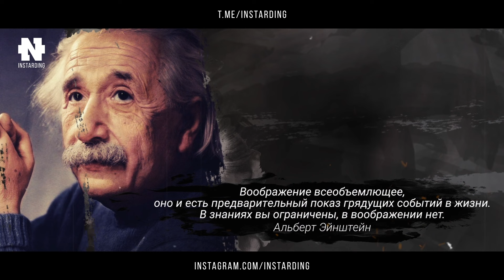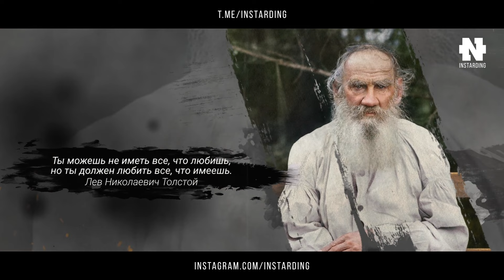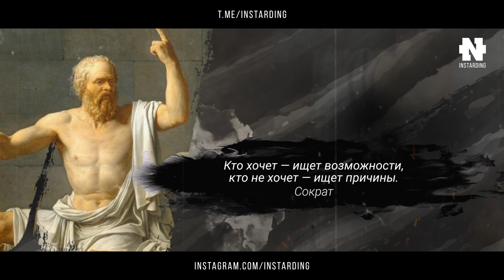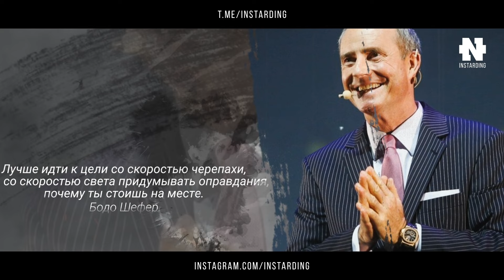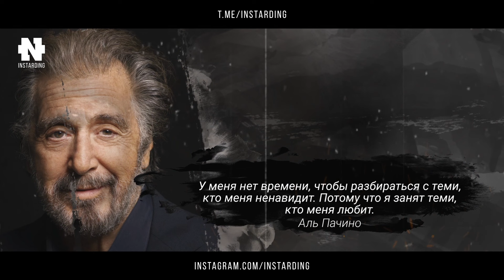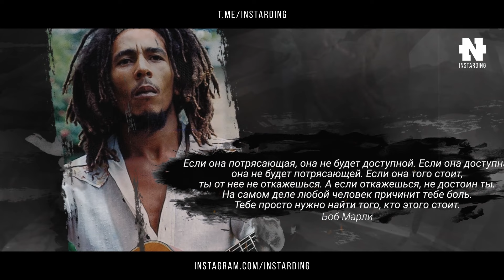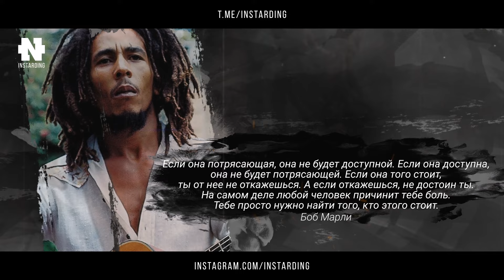Эти Слова Изменили Мою Жизнь! 30 Высказываний Которые Я Запомнил Навсегда! Лучшие Цитаты!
Эти слова могут изменить твою жизнь! Смотри до конца!